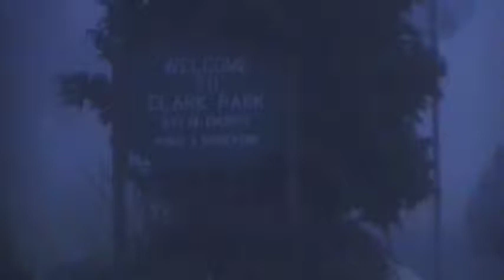May the fourth be with you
It was a foggy morning and I just love a warm fog

Last night was the first night of the year, I could keep my window open all night. It did not get cold...